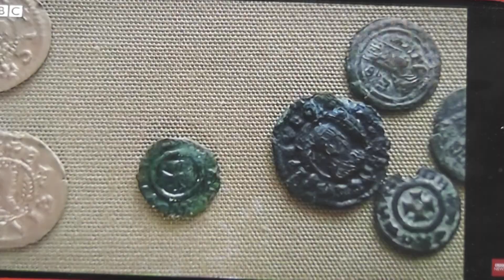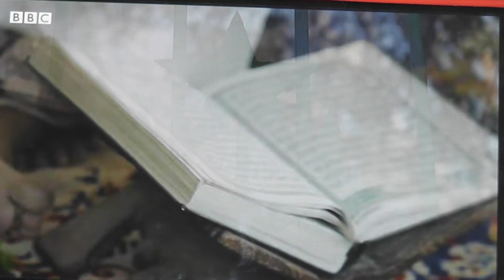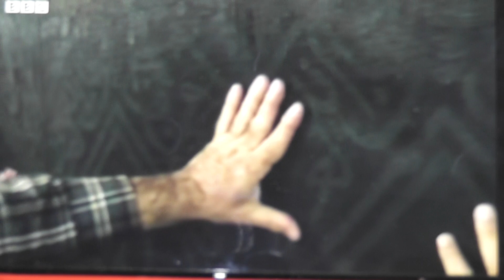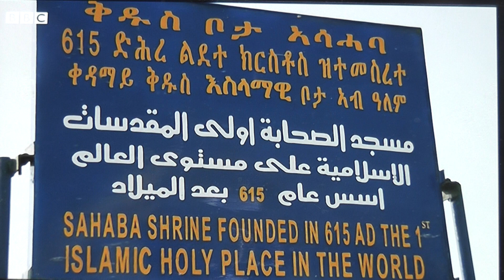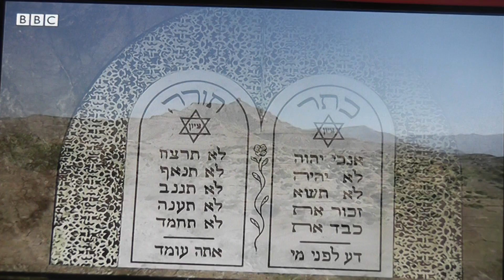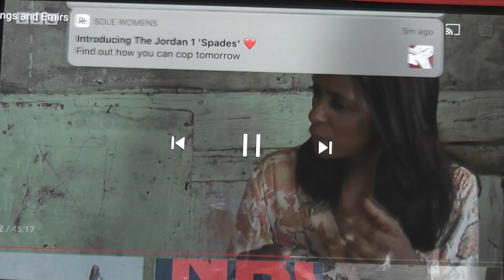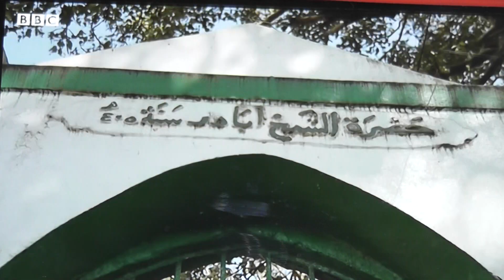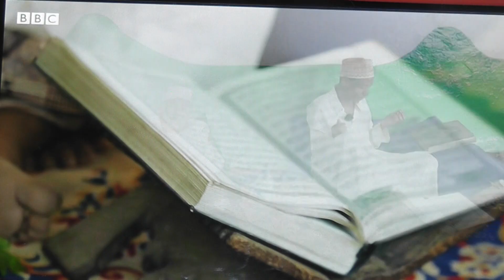00050 SHINING LIGHT TV STATION LONDON WORLDWIDE BUSINESSES PUBLISHERS BROADCASTING MARKETING PRODUC